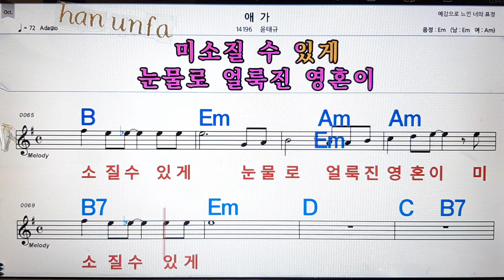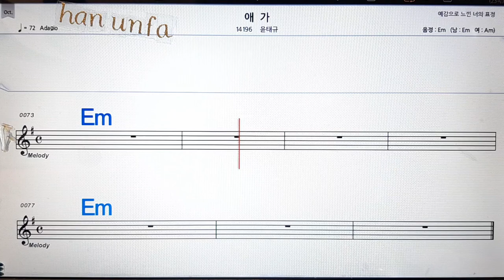애 가/윤태규💋노래방, 통기타 , 코드 큰악보, 가라오케, 반주💖Karaoke, Sheet Music, Chord, MR